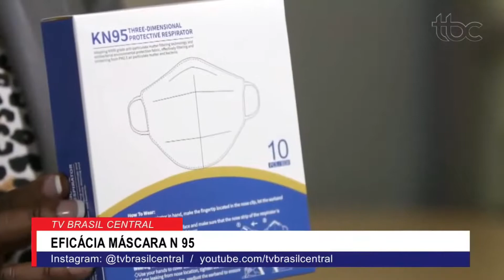EFICÁCIA DAS MÁSCARAS N95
Data de veiculação: 09/04/2021
Apresentadores: Guilherme Rigonato e Danuza Azevedo
Repórter: Camila Teixeira
Imagens: